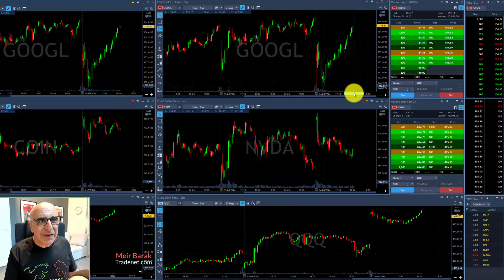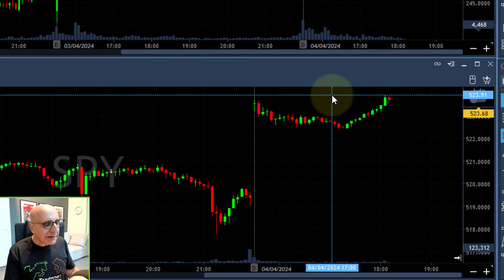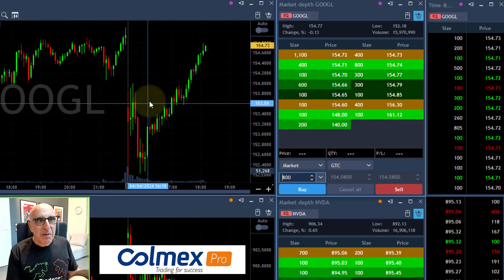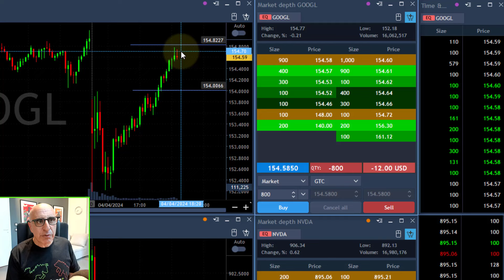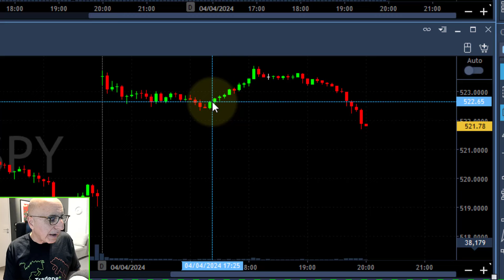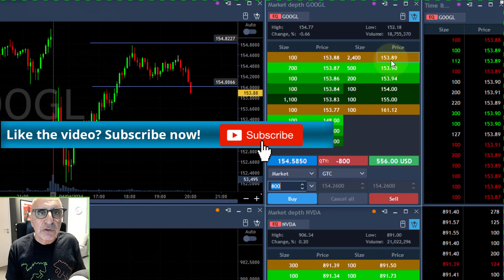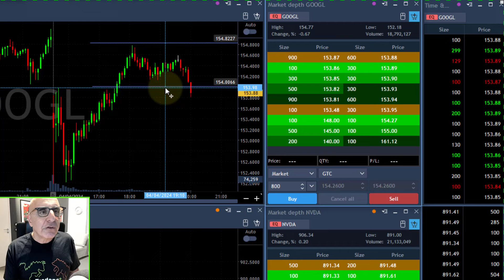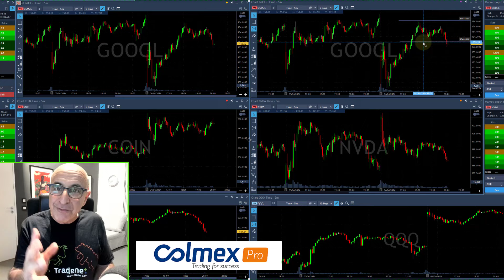מדוע ביצעתי שורט בגוגל דווקא בנקודה הזו?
✅ קבלו חשבון דמו עם $20K והתחילו לסחור ולהתאמן - מבלי לסכן את הכסף שלכם

✅ הצטרפו אלי להנפקה הבאה - לקניית מניות במחיר חיתום, לפני שאר השוק